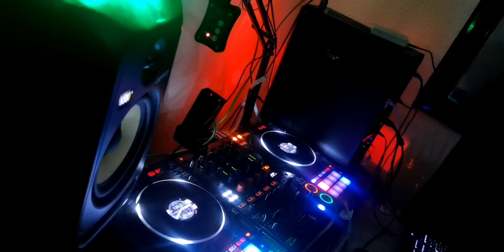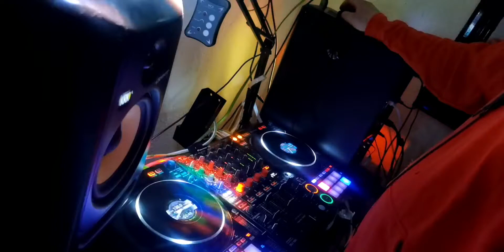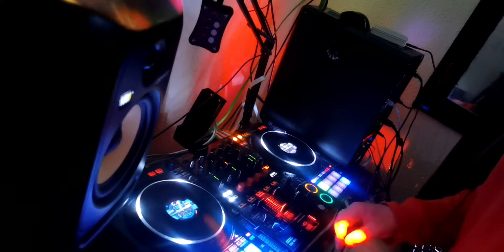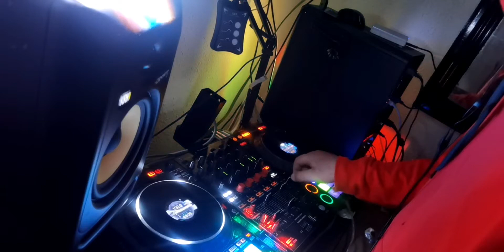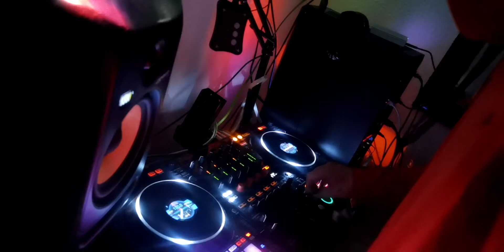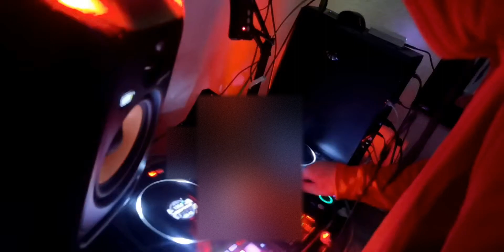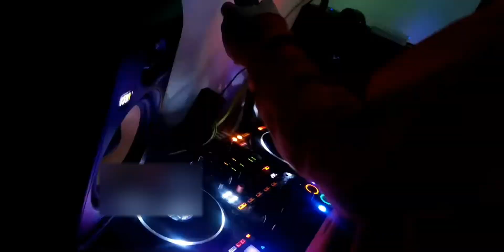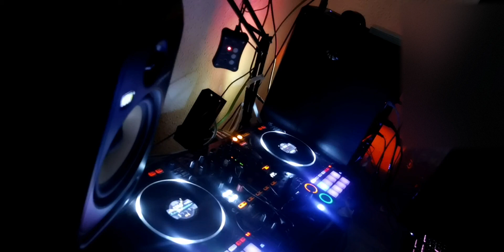Radio 808 - #022 Breakbeat 4 Decks in the Mix TRACKLIST IN DESCRIPTION🔥🔥🔥🔥Excelling 😍😍😍💿💿🎚️🎚️🎚️🎚️💿💿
THIS MIX IS FIRE🔥🔥🔥🔥 NEW ANGLES X NEW TRACKS, BREAKBEAT MIX- Tracks Selected, Vocals and Instrumentals Isolated by 808 - Mix Created and Recorded by 808 on 3rd July 2023

TRACKLIST
Hankook - All I Am (Yankee Remix)
w/
Dj Fixx - Round Round (Original Mix)(Vocals)
Suga7 - Time Of My Life
DJ Fixx - OMYFCKNGAWD
Under This - Hear The Sound (Original Mix)
Dark Like '93 - Back To The Oldskool (Original Mix)
Yo Speed - No pay no gain (Original Mix)
Cut & Paste - Give Into The Rhythm (Original Mix)
w/
Huda Hudia, DJ30A - Shy (Original Mix) (Vocals)
Ormella -  Maybe I
Ofay, Lab3 - Deeper Underground (Original Mix)
Ondamike, Dj DIlect - Nobody Now
w/
Firestar Soundsystem - Don't Call Me Baby (Original Mix) (Vocals)
Apollo Kids - Countin' Off
DJ30A, DJ Mondo, Huda Hudia - Hurts So Good
Echo Knoght  - Code 1 (Original Mix)
w/
Shade K - Fowl Flow (Original Mix)(Vocals)
Ondamike - Way I Are (Original Mix)
OnDaMiKe - Don't Let Me Down
Afternoon Tea - Heavy Heart (Instrumental)
w/
1-14 - Countin' Off (Vocals)
SHADE K & BBK - Maria (Original Mix)(Instrumental)
Shade K - Fowl Flow (Original Mix) (Instrumental)
w/
Bowser - Gold (Vocals)
BBK, Shade K - Maria (Original Mix)
Bombo Rosa - Doors (Original Mix)
Guau / Keith Mackenzie - Relief
w/
C&C MUSIC FACTORY - Everybody Dance Now (Wes Smith Remix) [Juice](Vocals)
OnDaMiKe - Sweet Child Of Mine (Breaks Mix)